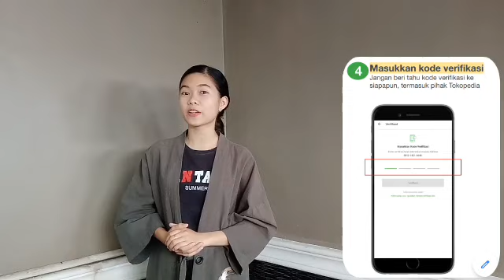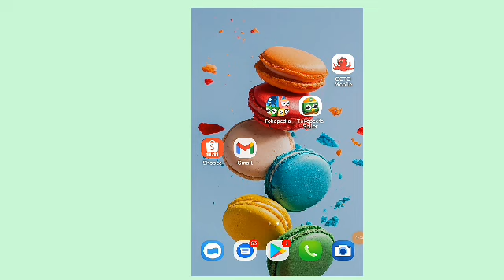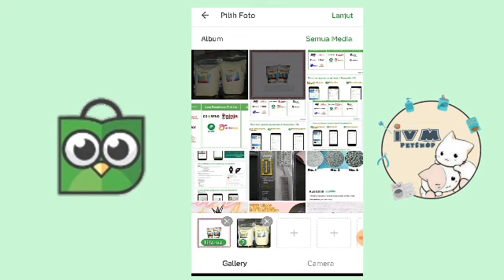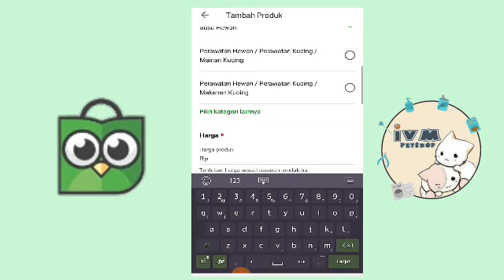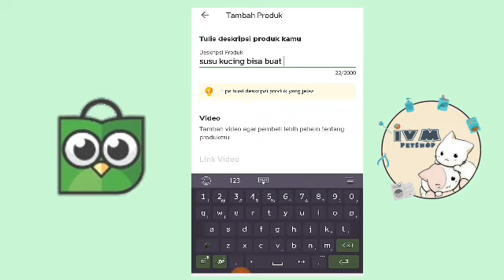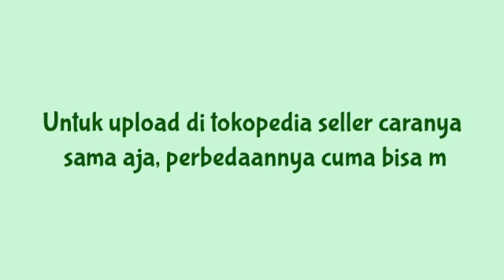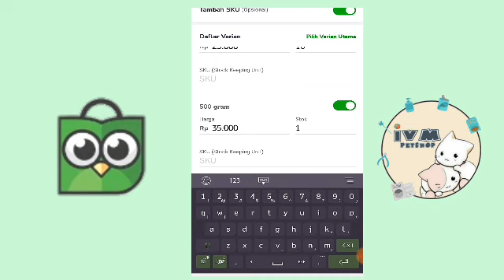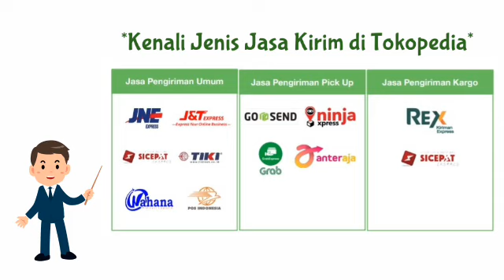Cara Jualan di Tokopedia Bagi Pemula 2020 | Titilanon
Hola gaes, pandemi gini masih pada rebahan aja ? Dari pada rebahan yuk mulai bisnis dari rumah iyyaaps tudey aku mau berbagi cara membuka toko di tokopedia nih, Cuma perlu waktu 2 menit aja loh buat kamu memulai bisnis baru,
Yuk, Mulai Dulu Aja . . .
Bagi temen-temen yang perlu perlengkapan kucing dan makanan kucing bisa banget langsung aja ke ivm petshop di tokopedi, Nah langsung follow ya . . .

Buat yang pada penasaran tonton videonya sampai habis yaaa . . .